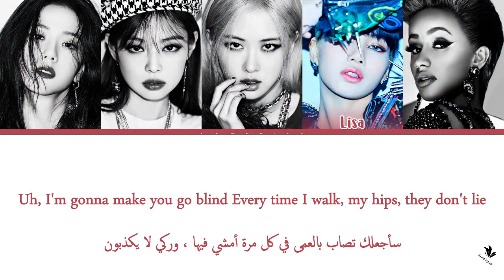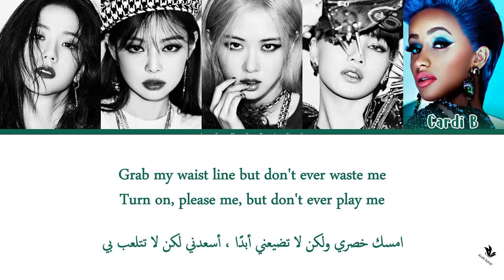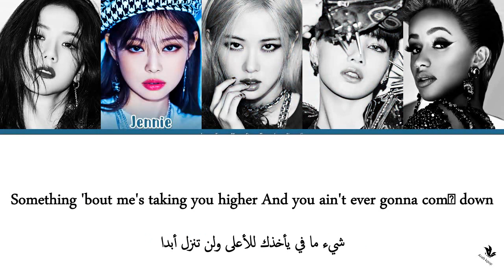BLACKPINK & cardi b _ "Bet You Wanna" Arabic Sub | أغنية بلاك بينك &كاردي بي "أراهن أنك تريد" مترجمة